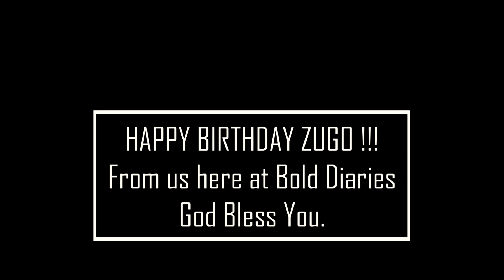BD : The AE WAY🐾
Hey there,
How have your week been?
So here's something to unwind with for the weekend.
In this video, Zugo explains his journey in the world of photography. Watch, share and make comments please!

P.S : Shhh🤫,This is Ananti Ezugo's early birthday present.
Happy birthday Zugooo🤗

Yours truly,
Bold Diaries 🐾